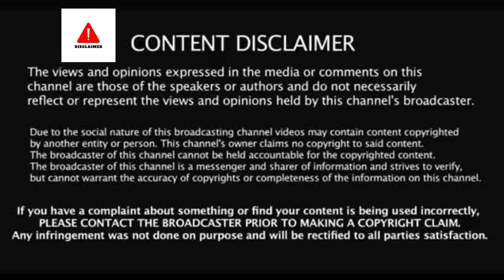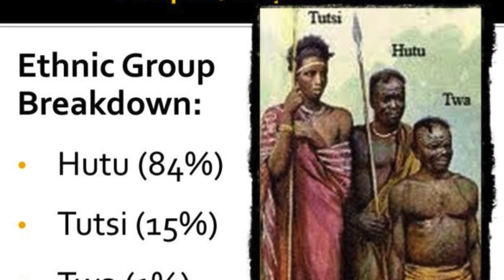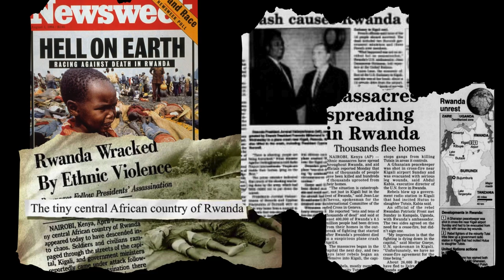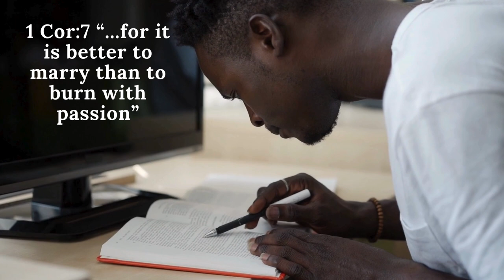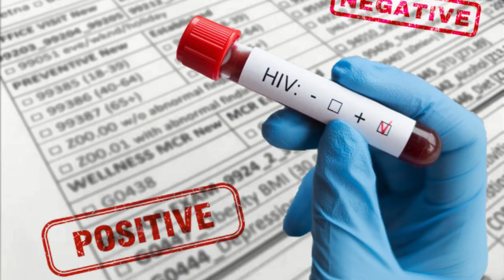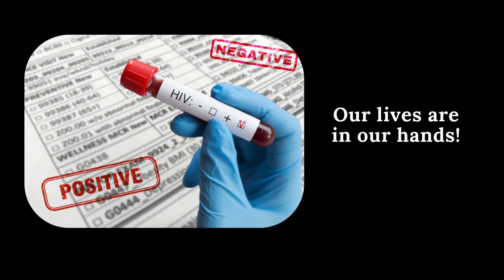ROBBED & MURDERED PROSTITUTES FOR INFECTING HIM WITH HIV | Denis Kazungu Story That Shook The Nation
Video: ROBBED & MURDERED PROSTITUTES FOR INFECTING HIM WITH HIV | Denis Kazungu Story That Shook The Nation